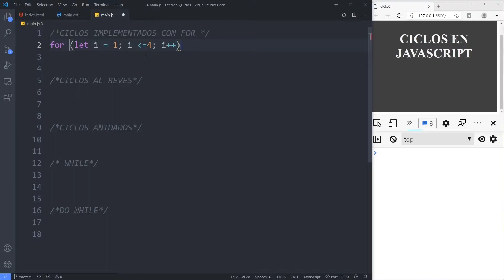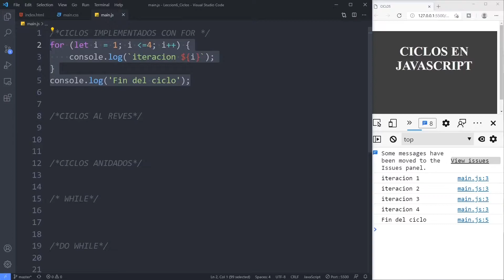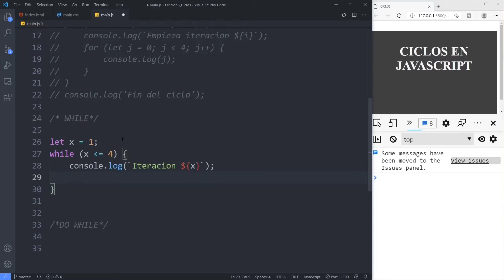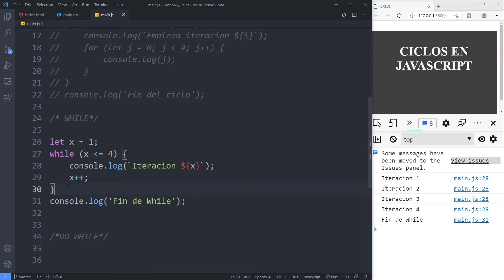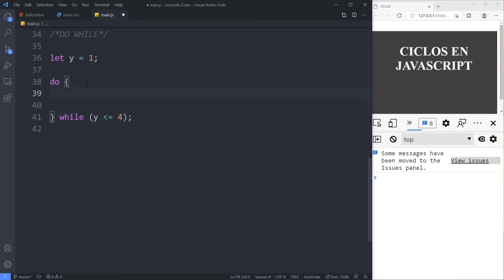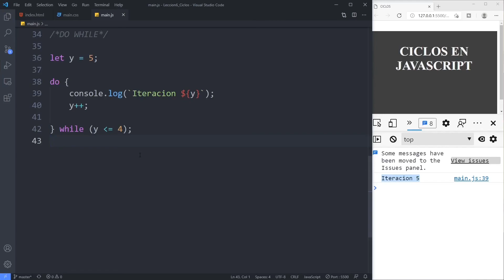Ciclos en JavaScript {for, while, do .. while} 👍🏻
En el video #6 de la serie, aprenderás el concepto de los ciclos en JavaScript como:
1) ciclos implementados con for,
2) ciclos implementados con while
3) ciclos implementados con do .. while